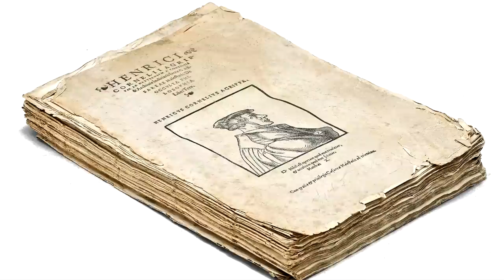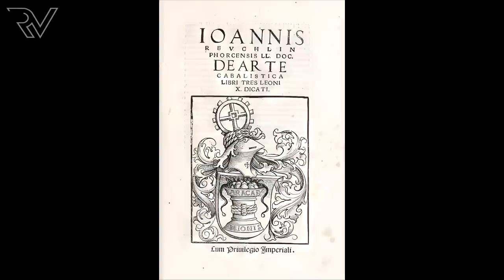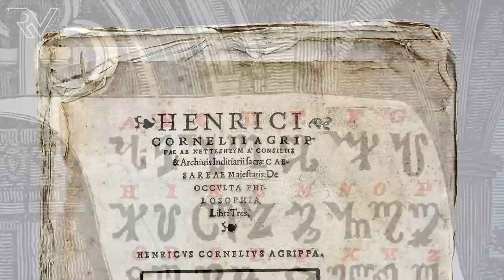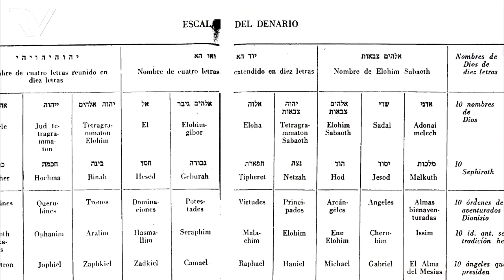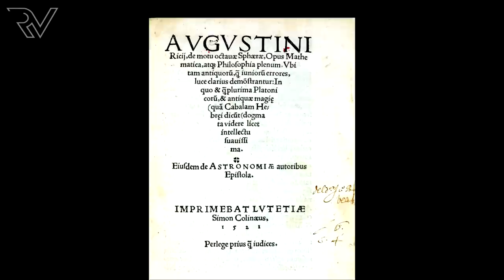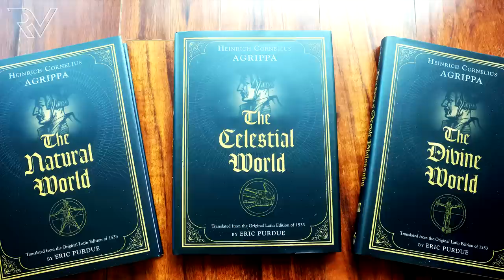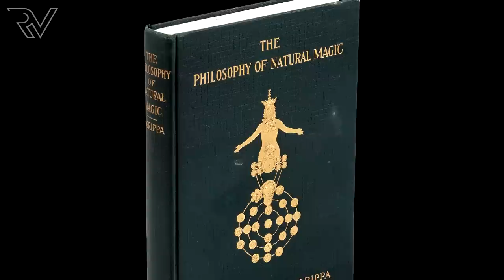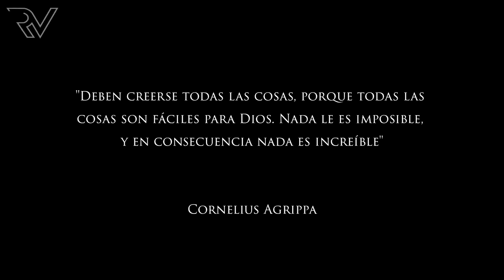Cornelius Agrippa: Cábala y Magia Angelical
Heinrich Cornelius Agrippa, fue uno de los pioneros (en occidente) de la magia natural, la cábala cristiana y la magia angelical. ​​Desempolvando la antigua tradición que presenta al universo como una intrincada red de simpatías y antipatías. Hoy hablamos de su obra.